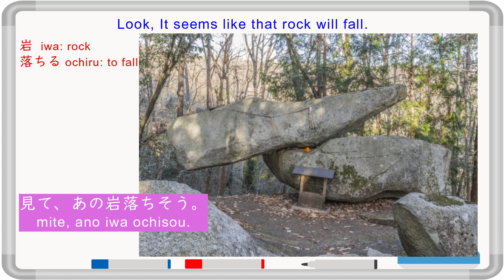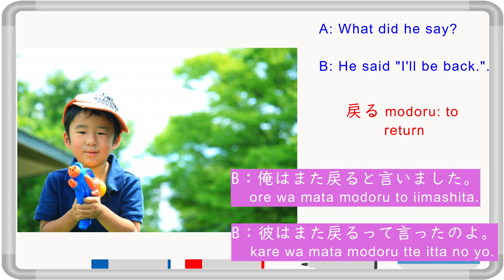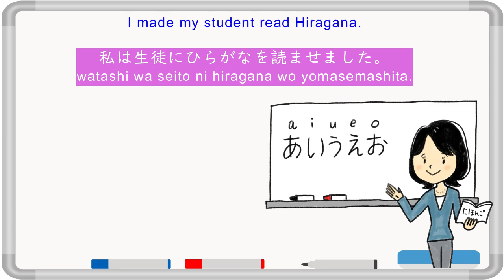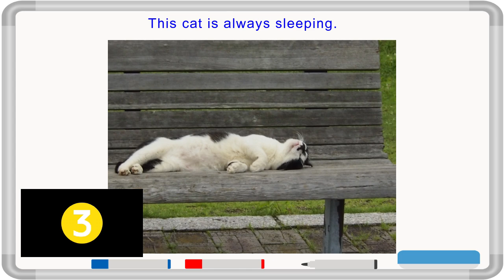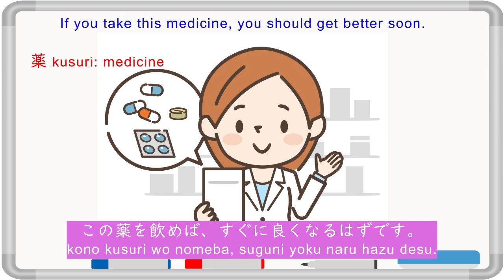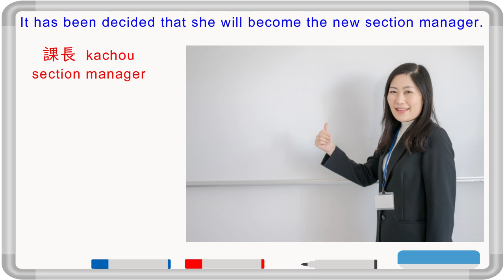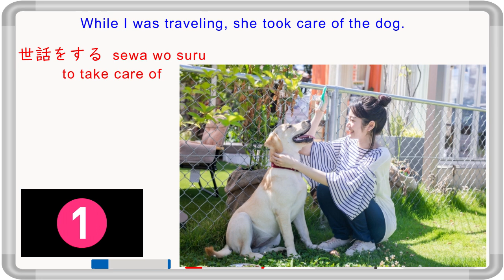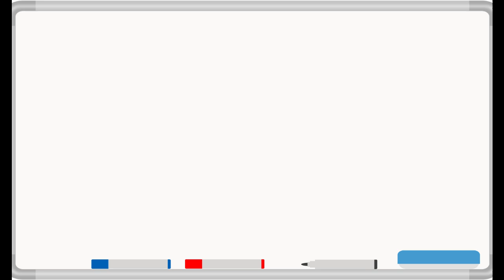Japanese Grammar Quick Review – Exercise for Intermediate-III - translate into Japanese ASAP.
For people who want to master Japanese Language.

Study Japanese Language for Free from No.1? Native Japanese tutor in Singapore.

Japanese Grammar Quick Review series are for a quick review of the wellhands textbook from Lesson 1 to 30.　Or if you have difficulty remembering Japanese grammar, listen to it again and again and learn it.

Intermediate - III
00:22     it looks/seems
00:55     hearsay
03:05     Passive
04:05     Causative
05:05     Passive & Causative
06:10     always
07:17     should be
08:20     to say what you decided
09:30     to say information you got through 5 senses
09:50     a thing that is decided by someone
10:50     expression to say too much
11:50     while doing something
12:40     do something within a certain time
13:15     expression to say a purpose

Learn the best way how to study Japanese.